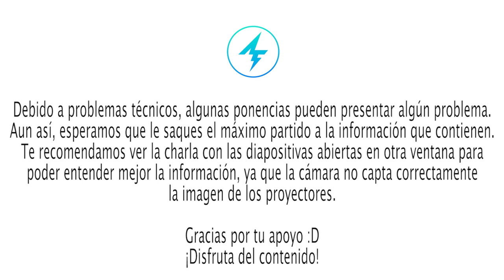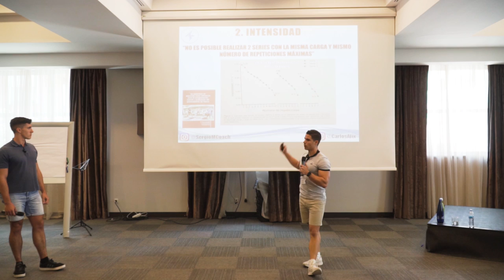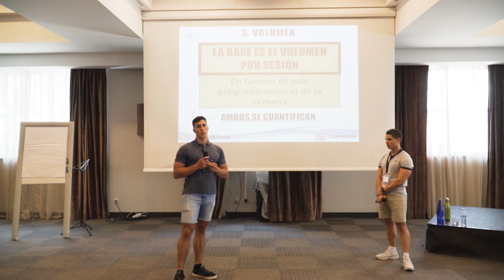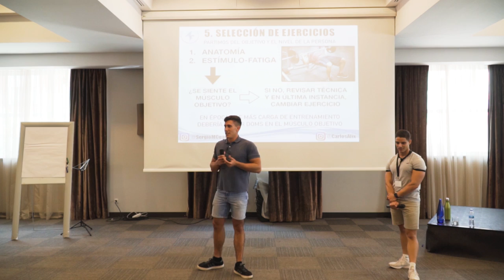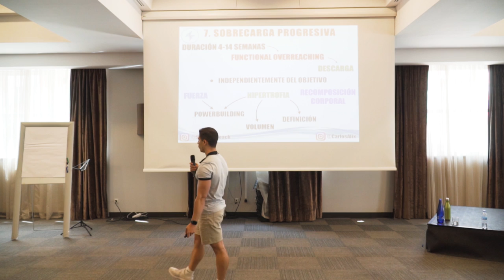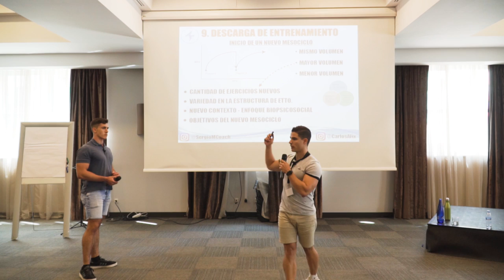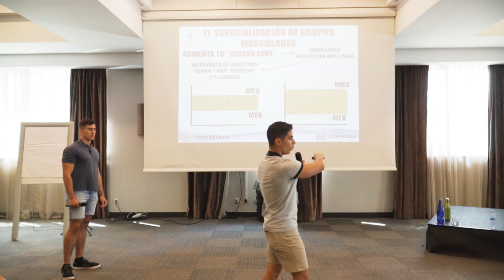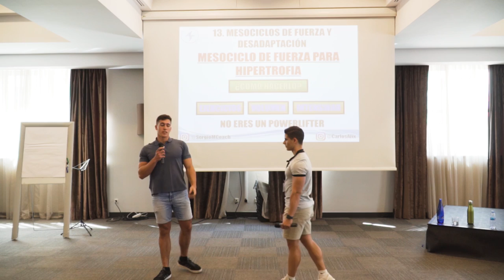⚡️ PROGRAMACIÓN PRÁCTICA para HIPERTROFIA MUSCULAR - SergioMCoach y Carlos Alix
CURSOS EN LA DESCRIPCIÓN 👇| Hoy hablamos acerca de la programación práctica para hipertrofia, si quieres ganar masa muscular, con este vídeo aprenderás a programar correctamente un entrenamiento para ello.

Bienvenido a la Fit Generation Experience, donde +200 entrenadores de toda España y +10 ponentes de primer nivel se reúnen para hablar sobre lo que más nos gusta: ciencia y entrenamiento.

En esta ponencia Sergio Martínez y Carlos Alix nos hablan de forma práctica y sencilla sobre conceptos claves en el entrenamiento de hipertrofia.

¡Un abrazo compañero!